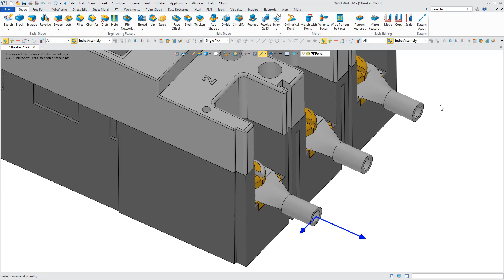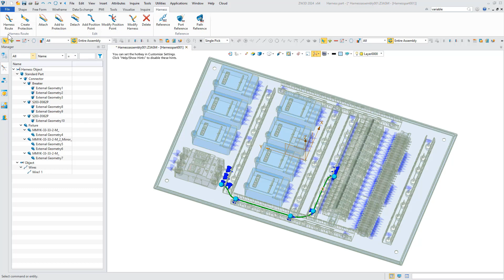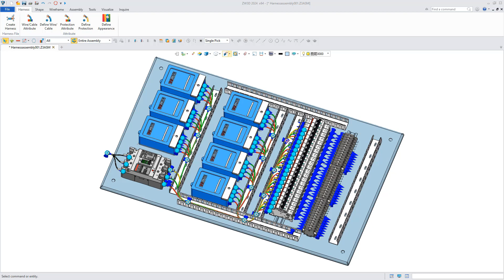ZW3D - Harness Design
Harness Module sudah ada pada ZW3D 2024 tipe Advanced, modul ini memudahkan engineer untuk mendesain harness.

Hubungi kami untuk informasi lebih lanjut.